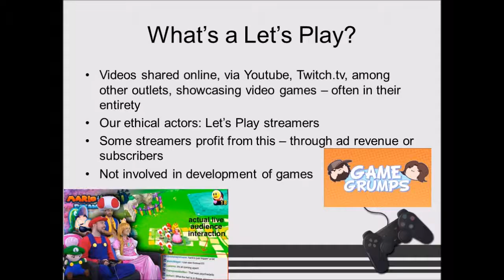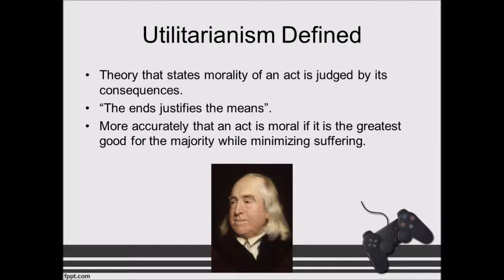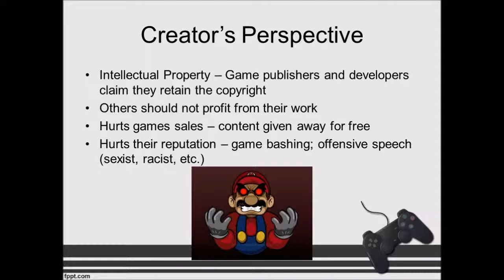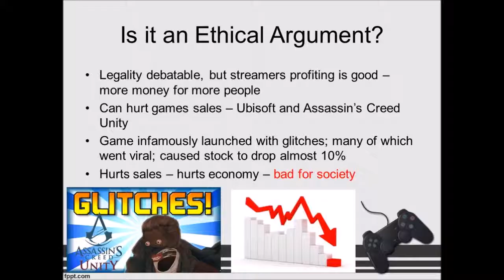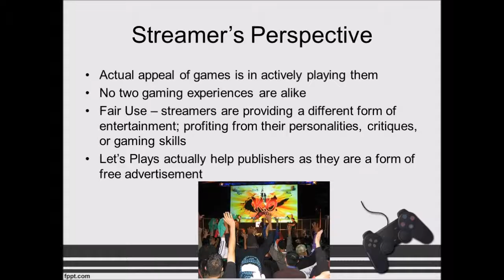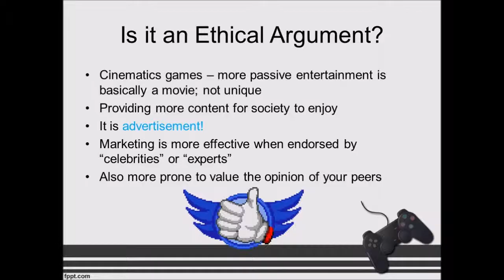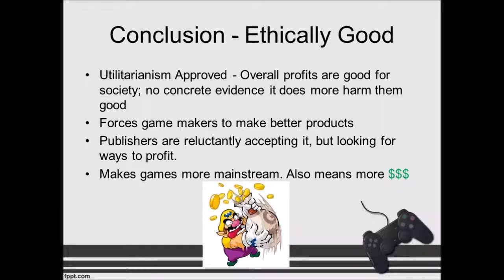Video Presentation - Ethics of Let's Play Videos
The ethics of Let's Play Videos according to Utilitarianism